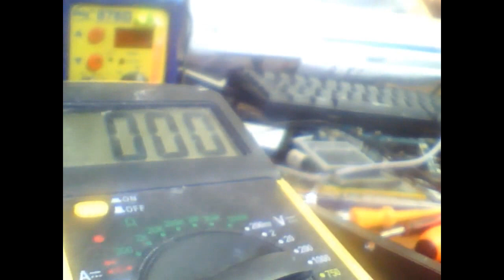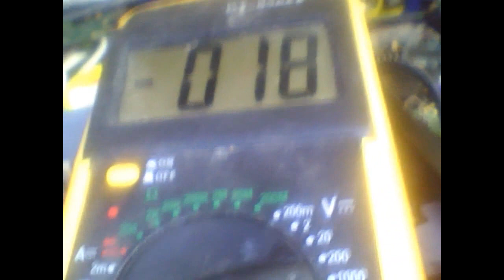ايسي الاشارة TIGER T800 FULLHD